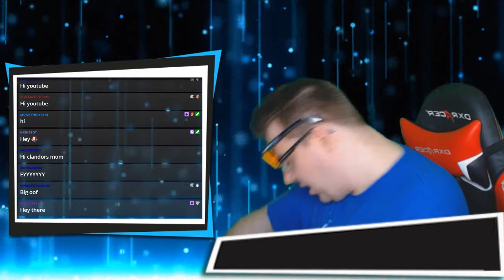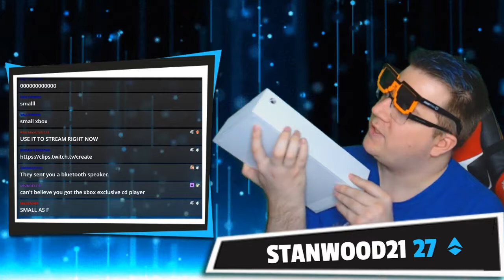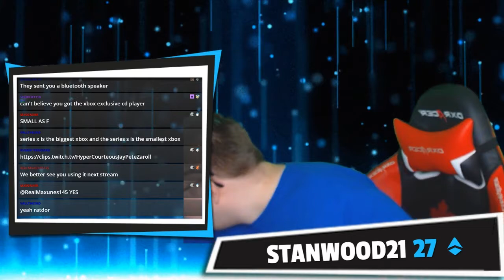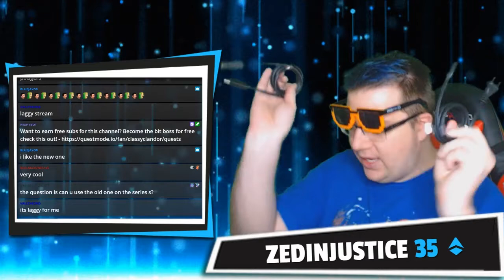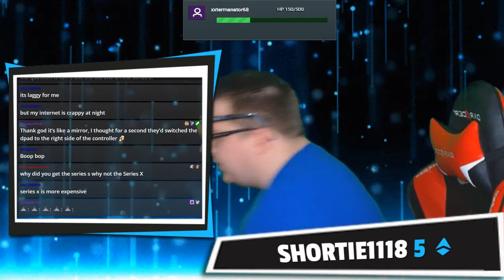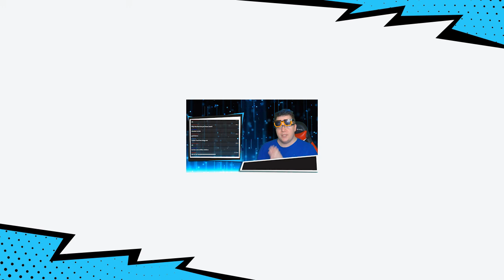Unboxing Xbox Series S EARLY!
I got the Brand New Xbox Series S a week before it comes out. Watch me as I unbox the new Xbox series S.

Also related Xbox Series X Unboxing that I will hopefully do soon as well.